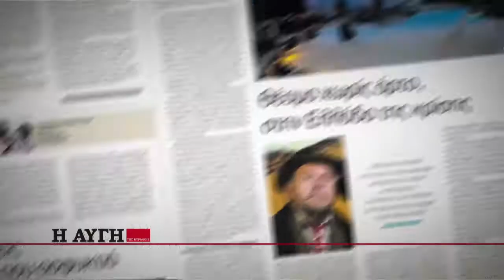Με την Αυγή της Κυριακής 10/2